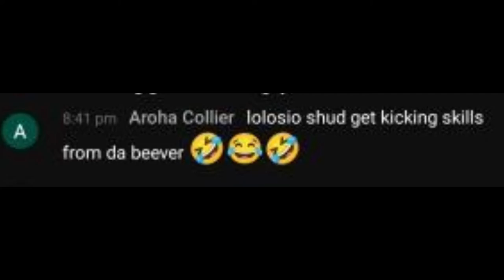lolesio kick skills from beever 🤣🤣🤣😂😂😂😂🤣🤣🤣🤣🤣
This video is just a joke not my fault if you get offended